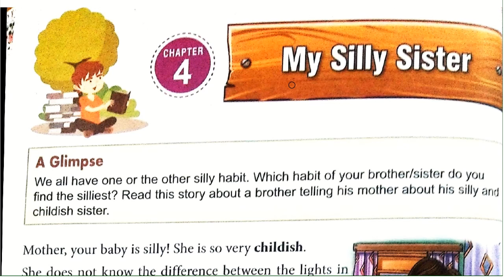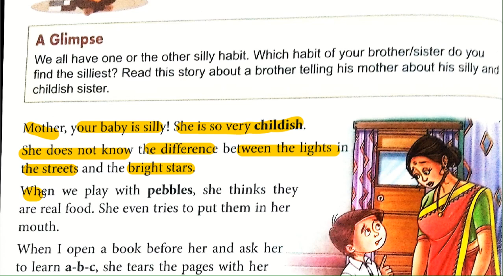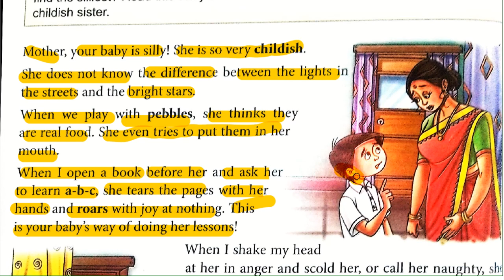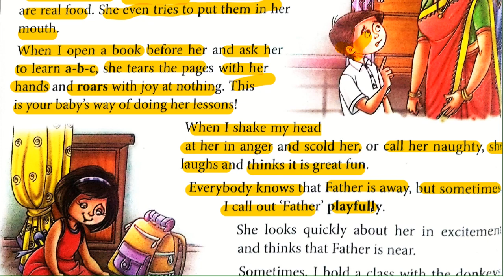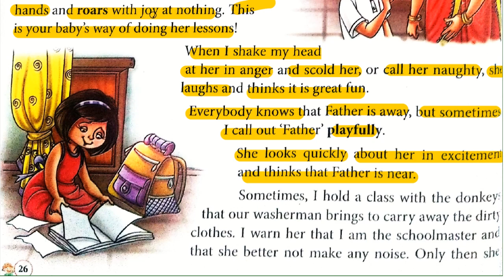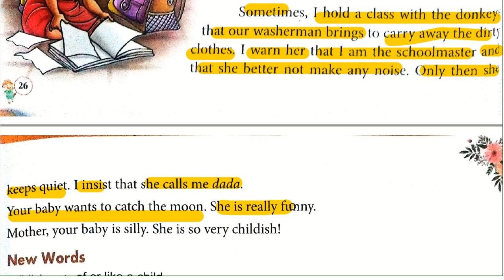My silly sister class 3